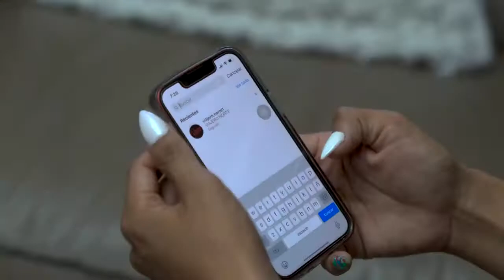PURAS NORTEÑAS MATONAS CON SAX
ESTE MIX ES PARA LA GENTE DE SAN LUIS POTOSI ( SALUDOS PARA JOSE ZAPATA DE EL NARANJO SLP QUE PIDIO ESTE MIX) QUE LO DISFRUTEN